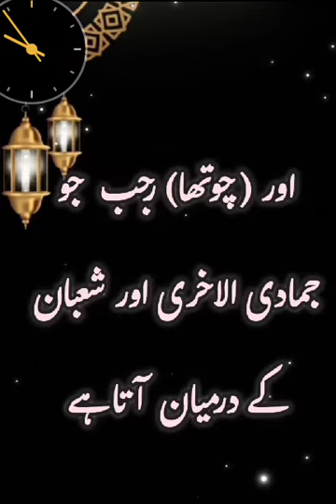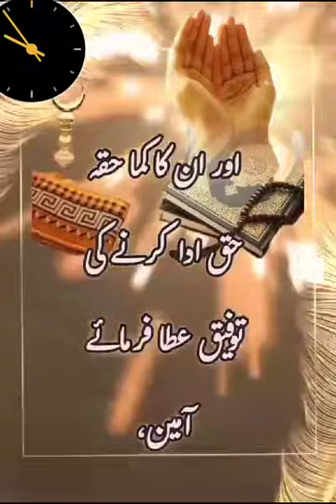کونسا اسلامی مہینہ بہتر